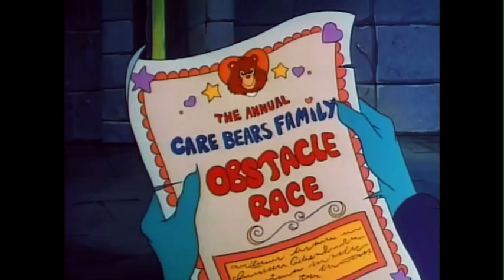Care Bears | The Great Race (Part 1)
The Care Bears - and Beastly - race to be King of Care-A-Lot for a day!